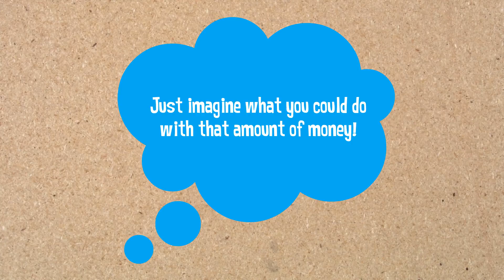Should You Buy Now Or Wait Until Next Year?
If buying a home is in your plan for this year, doing it sooner rather than later could save you thousands of dollars over the terms of your loan.